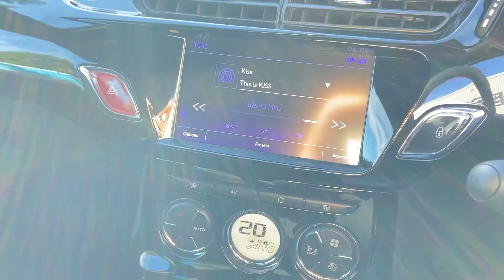DS AUTOMOBILES - AU17NNK